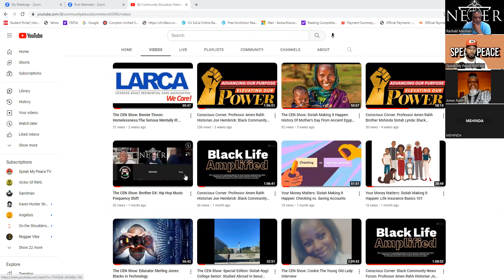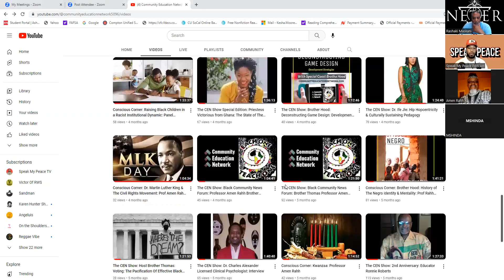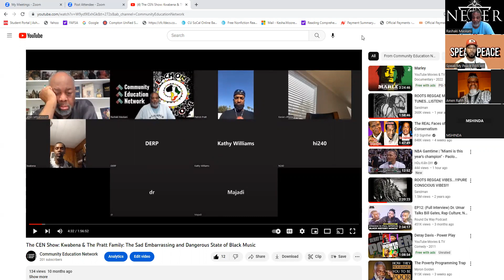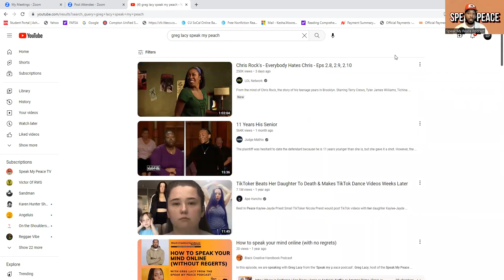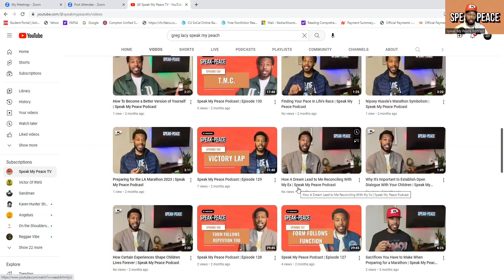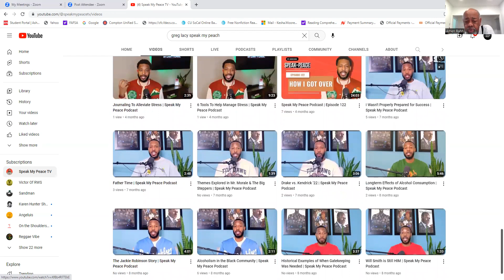The CEN Show: Greg Lacy: Mo' Betta Blues